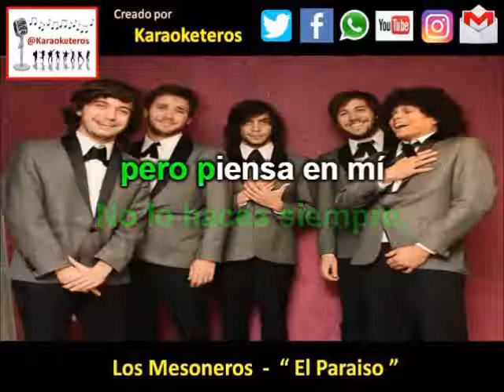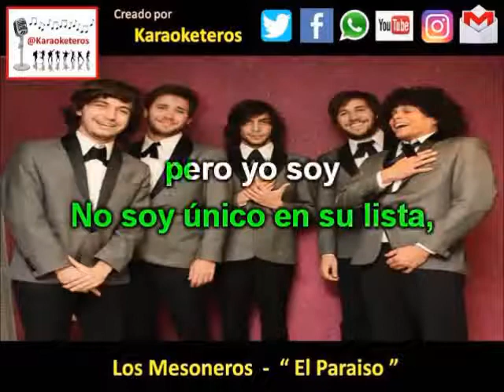Los Mesoneros El Paraiso (Karaoke Gratis)